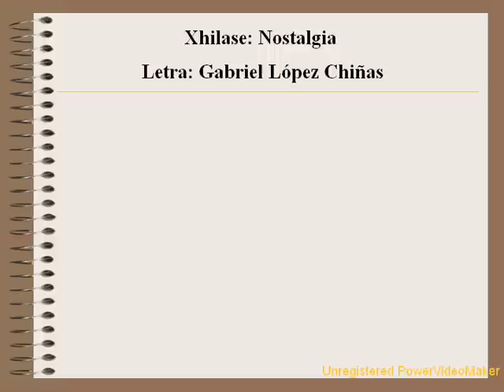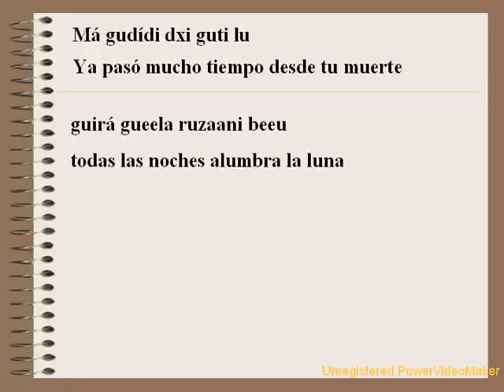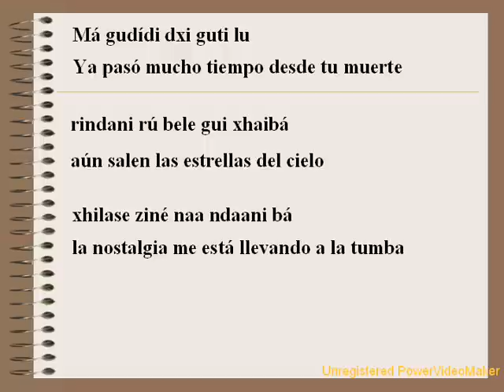51.- Xhilase (Nostalgia). [Martín Chacón]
Canción tomada del disco de Martín Chacón: Canciones zapotecas del Istmo